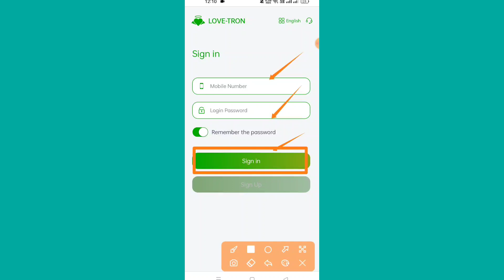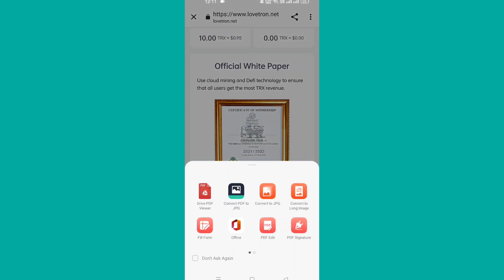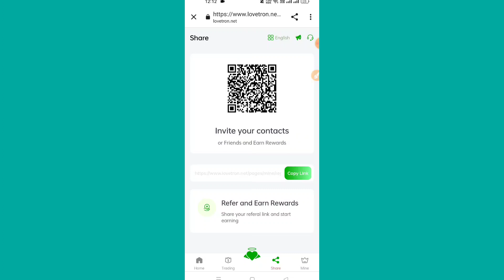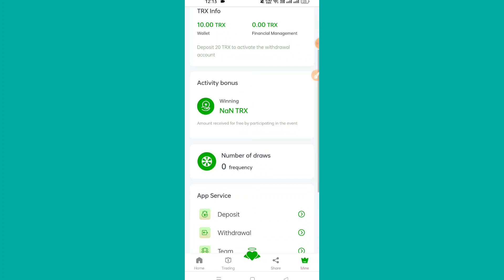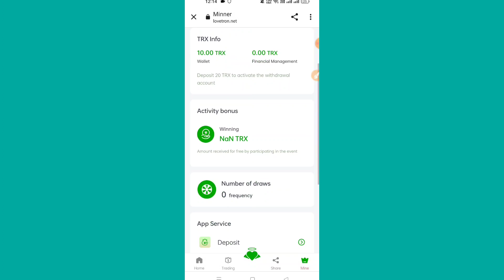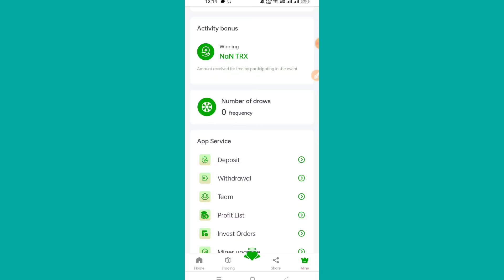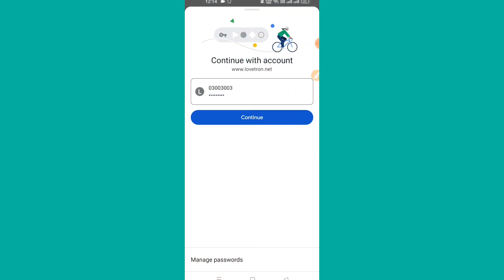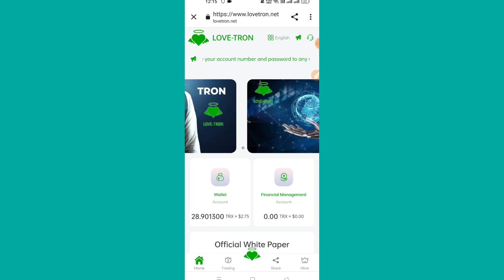There are many recharge benefits, bonuses, turntable lottery and the best platform for LOVETRON.